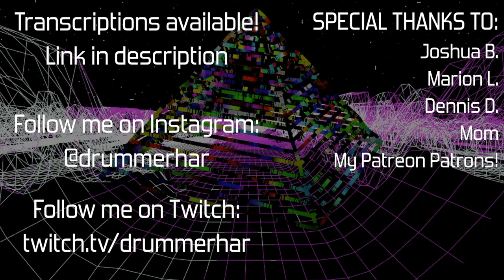A SIMPLE approach to melodic phrasing on the drums [Drum Lesson]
Melodies can be very simple. It more comes down to what you do with the space between the notes.